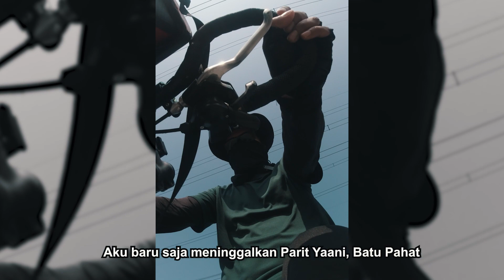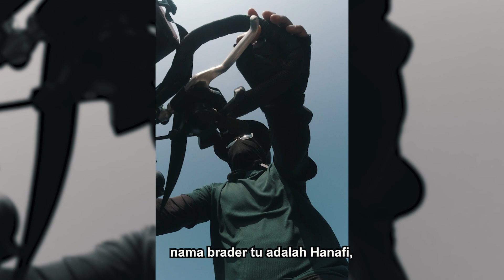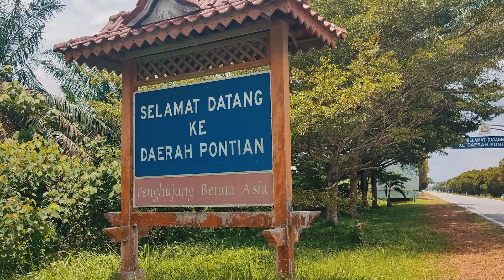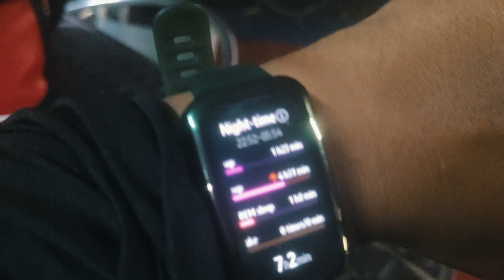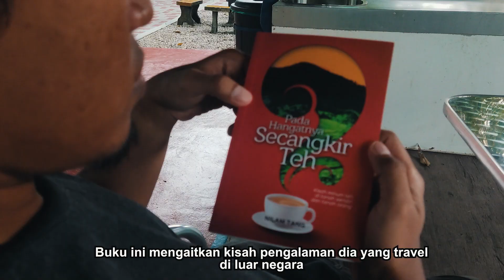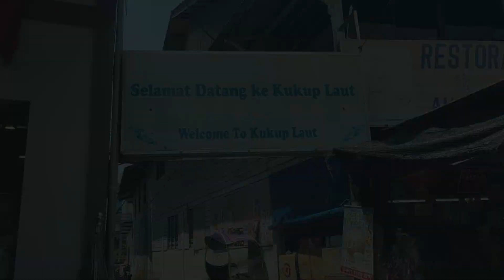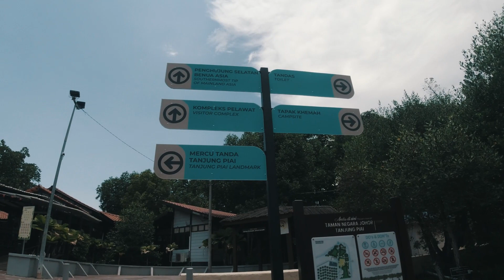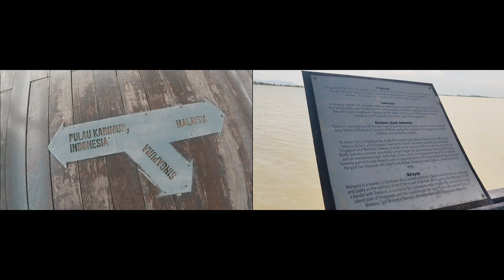TITIK PALING HUJUNG BENUA ASIA, TANJUNG PIAI | KAYUHAN RAHMAH KL - JB RM50 | SIRI 5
Siri ke 5 : Aku melawat tempat paling hujung di benua Asia ni! Korang boleh masukkan ke dalam salah satu wishlist korang untuk travel dalam Malaysia.

kalau anda suka content ini.